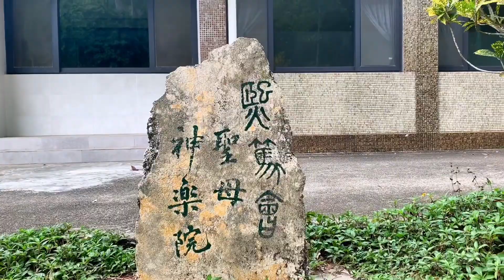超爽行山径，前往愉景湾圣母神学院